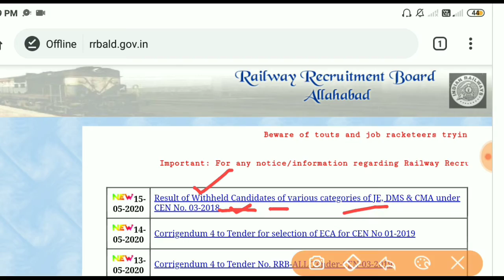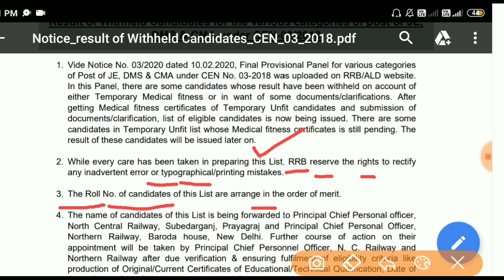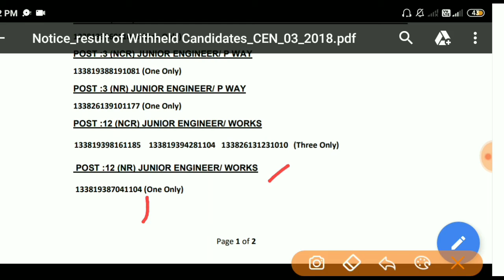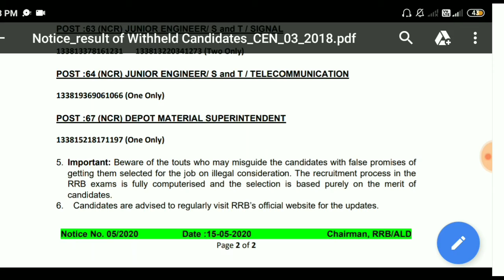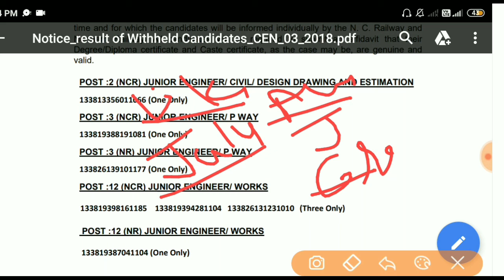Railway Official Notice RRB J.E Final Panel List जारी.. Withheld वालों का & Temporary unfit